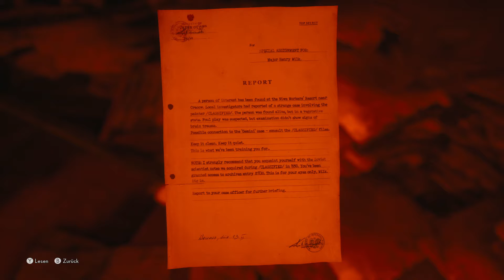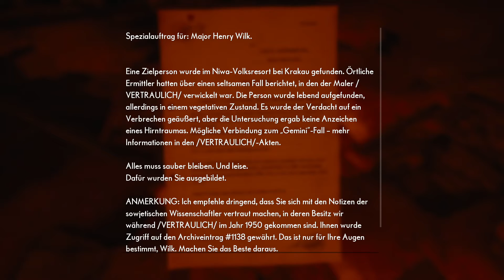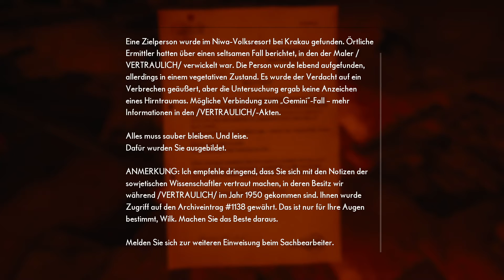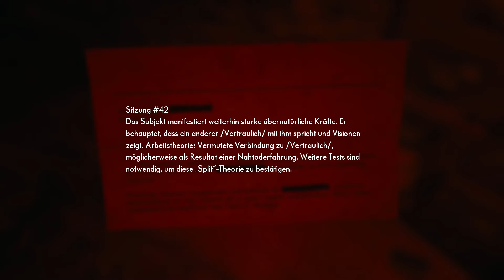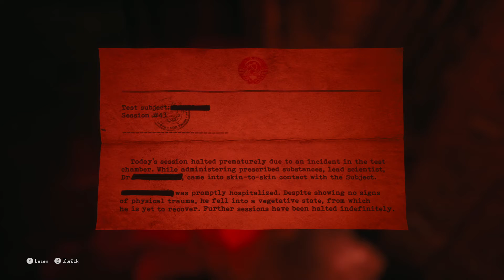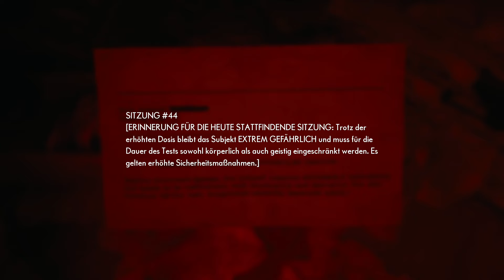Let's Play The Medium - #17: Kein Kind nur ein Monster (German)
Eine nette Familie und die Wahrheit über Marianne

🎛️🎚️ Mischpult :
- XENYX Q802

⌨️Tastatur:
- Rii RK100+

💻 PC Setup:
- 16GB Corsair Vengeance DDR4-3000
- 500GB Crucial MX500
- 2TB Toshiba SATA III
- 700 Watt Enermax MaxPro